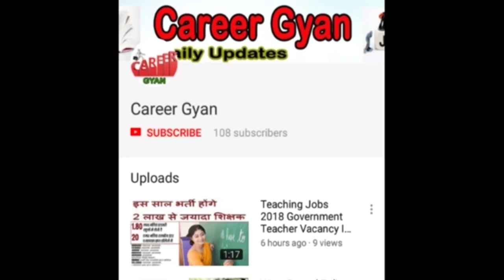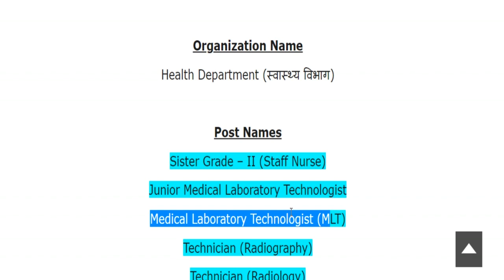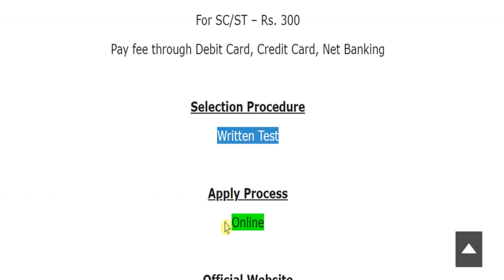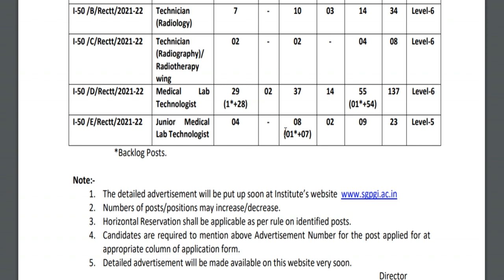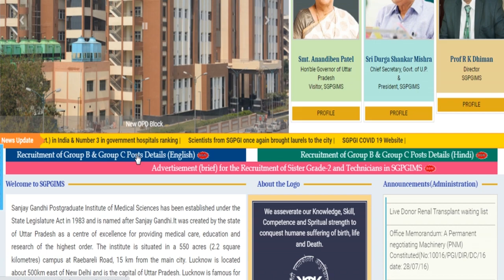स्वास्थ्य विभाग में आयी बम्पर भर्तियाँ (Health Department Recruitment 2022 Advertisement)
Hey guys, here in this video we are providing you details about Health Department Recruitment latest update. Recently application forms are inviting from Indian national eligible candidates by Health Department for fill up the post of Sister Grade – II (Staff Nurse), Junior Medical Laboratory Technologist, Medical Laboratory Technologist (MLT), Technician (Radiography, Radiology). Through this recruitment notification there are Large Numbers of vacancies will be fulfilled. Candidates who are eligible and liable for this recruitment opportunity, they can apply on or before last date. For more information related to this recruitment opportunity like eligibility criteria, selection process, application fee details, so please see this video till the end.

Health Department Technician Vacancy 2022
UP Health Department Recruitment 2022
UP Health Department Vacancy 2022